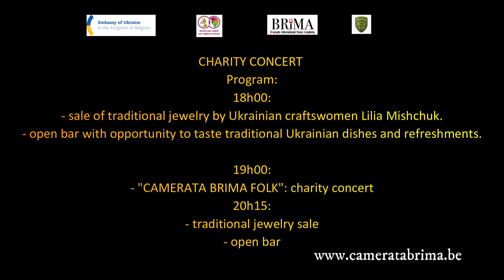CAMERATA BRIMA FOLK | Concert annoncement